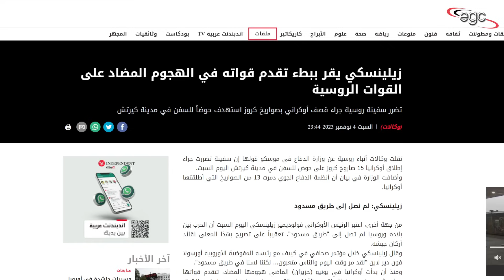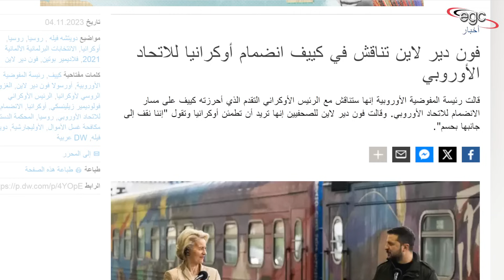تحركات لإجبار أوكرانيا على الإستسلام أمام روسيا ـ وأوروبا تحاول إنقاذ نفسها من المشانق | قناة مصر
وأخيرا حدث الإنقلاب الكبير فى المواقف الغربية تجاه أوكرانيا إلى درجة أن دول أوروبا التى كانت تسارع وتبادر بانقاذ الوضع فى أوكرانيا والحرص على تحقيق أوكرانيا على إنتصارات كبيرة على روسيا بما يمهد لها بمفاوضات قوية لصالحها .. إلا أن حاليا دول أوروبا أصبحت فى مواجهة أوكرانيا وبدأت فى قيادة تحركات لإجبار أوكرانيا على الإستسلام والموافقة على كل شروط روسيا فى مباحثات سلام يتم الترتيب لها .. وسط إغراءات تحاول أوروبا تقديمها لأوكرانيا من خلال جولة مباحثات طارئة لرئيسة المفوضية الأوروبية نفسها والتى وصلت فى زيارة غير متوقعة للعصامة الأوكرانية كييف ..
قناة مصر ـ Egypt Channel
ـ قناة مصر على الفيس بوك :
قناة مصر على اليوتيوب :
ـ قناة مصر على تويتر :
ـ صفحة من حقك تعرف على الفيس بوك :
صفحة من حقك تعرف على ثريدز
ـ من حقك تعرف على التيك توك :
ـ من حقك تعرف على الإنستغرام :
ـ  من حقك تعرف على التليغرام :
الحساب الرسمى للكاتب الصحفى أحمد عبد الهادى على الفيس بوك :
Enfin, un renversement majeur s’est produit dans les positions occidentales à l’égard de l’Ukraine, au point que les pays européens se sont précipités et ont pris l’initiative de sauver la situation en Ukraine et de garantir que l’Ukraine remporte des victoires majeures sur la Russie, ouvrant ainsi la voie à des négociations solides en sa faveur. Cependant, les pays européens se trouvent désormais confrontés à l'Ukraine et ont commencé à s'engager dans des négociations vigoureuses en leur faveur, menant des actions visant à forcer l'Ukraine à se rendre et à accepter toutes les conditions de la Russie dans les pourparlers de paix qui sont en cours d'organisation... au milieu des tentations de l'Europe. tente d'offrir à l'Ukraine une série de négociations d'urgence de la part de la présidente de la Commission européenne elle-même, arrivée en visite inattendue aux autorités ukrainiennes à Kiev...

Finally, a major reversal occurred in the Western positions towards Ukraine to the point that the European countries that were rushing and taking the initiative to save the situation in Ukraine and were keen for Ukraine to achieve major victories over Russia, paving the way for strong negotiations in its favor... However, now the European countries are confronting Ukraine and have begun to Leading moves to force Ukraine to surrender and agree to all of Russia’s conditions in peace talks that are being arranged... amid the temptations that Europe is trying to offer to Ukraine through an emergency round of talks by the President of the European Commission herself, who arrived on an unexpected visit to the Ukrainian authorities in Kiev...